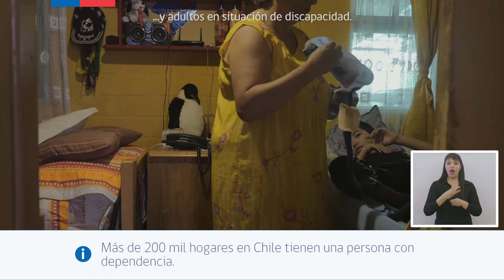Sistema de Apoyos y Cuidados - Chile Cuida